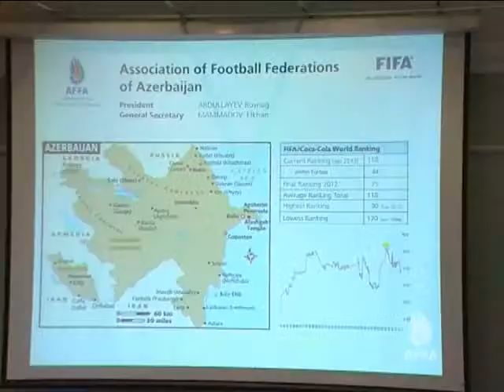5 AFFA və FIFA prezidentləri arasında görüş keçirilib rəsmi görüşlər